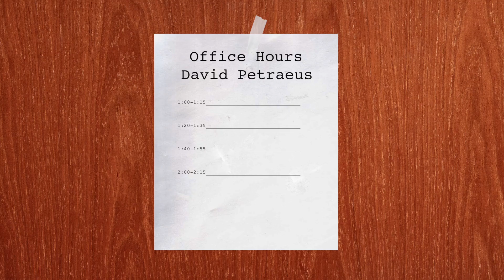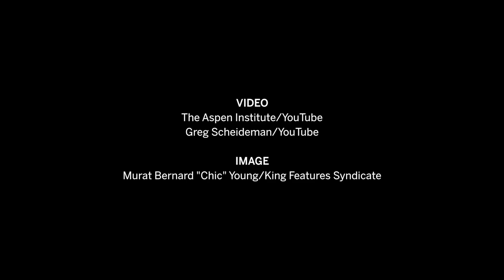David Petraeus: His Ideal Vacation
U.S. Army General (ret.) and former CIA Director David Petraeus speaks with Aroop Mukharji (@aroopmukharji) about ISIS, applying academic training on the battlefield, how he gets his news, and his ideal vacation.